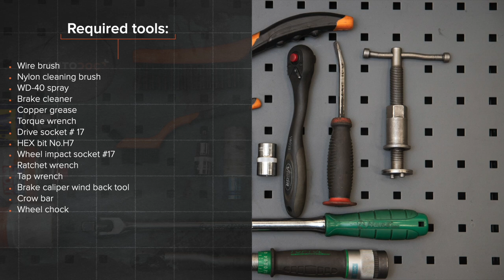Hvordan bytte fremme bremseskiver der på AUDI A6 C5 Avant [AUTODOC-VIDEOLEKSJONER]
Hvordan bytte fremme bremseskiver der på AUDI A6 2 (4B5) 2.4 Stasjonsvogn 1997–2005 [AUTODOC-VIDEOLEKSJONER]

Bremseskiver til kjøretøyet AUDI A4 B5 Avant (8D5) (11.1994–09.2001) / AUDI A4 B5 Saloon (8D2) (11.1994–09.2001) / AUDI A6 C5 Saloon (4B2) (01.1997–01.2005) / AUDI A8 D2 (4D2, 4D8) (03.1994–09.2002) / SKODA Superb I Saloon (3U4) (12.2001–03.2008) bør som regel erstattes i én og samme prosedyre. Det er imidlertid noen små forskjeller, på grunn av spesifikke egenskaper ved kjøretøyets design.

0:00 — AUDI A6 (4B5) – bremseskiver: trinn-for-trinn veiledning for utskifting
1:05 — Spre bremseklossene.
1:54 — Fjern bremseklossene.
3:09 — Installer bremsekalipperbraketten.
4:11 — Installer bremseklossene.
5:28 — Monter bremsekaliperens holderfjær.